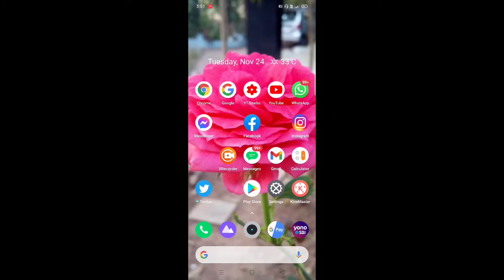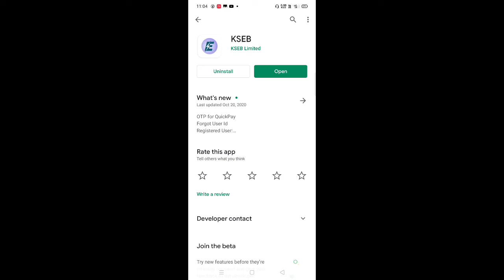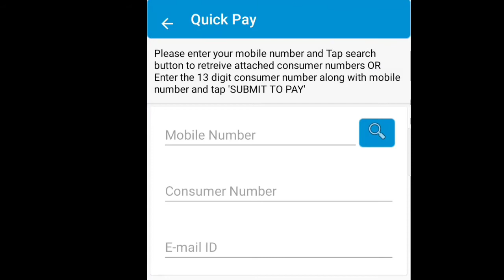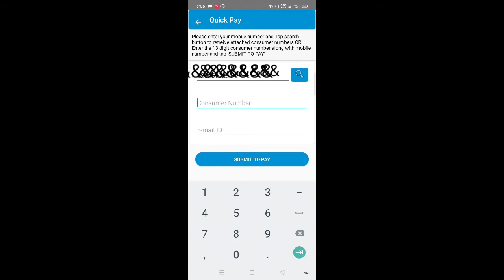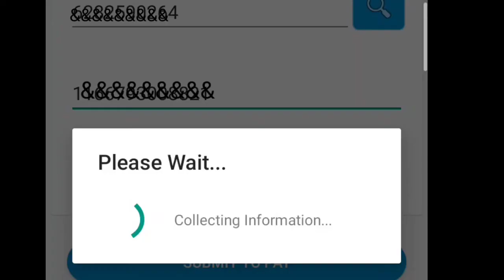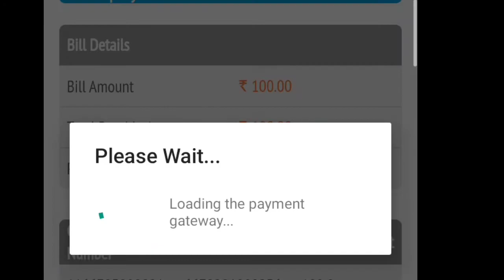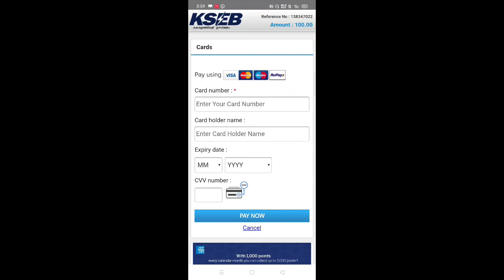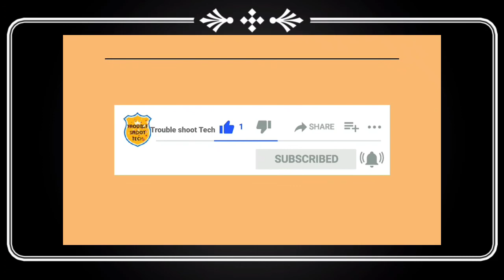How to pay online electricity bill Malayalam#Trouble shoot Tech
This video explained about How to Pay Electricity Bill Through Mobile Phone # Online

      Trouble shoot Tech